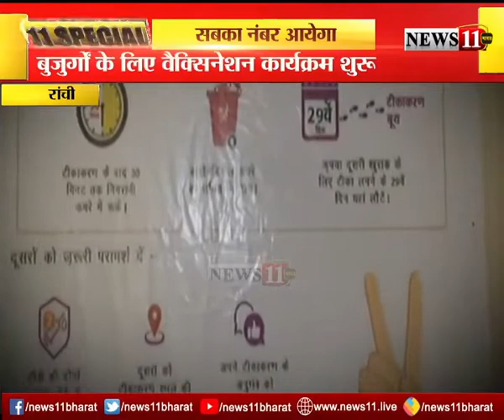11 SPECIAL : सबका नंबर आएगा, सदर अस्पताल में जुट रही भीड़